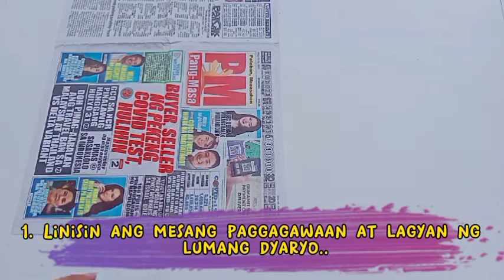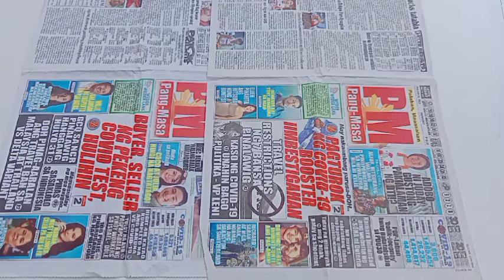Paggawa ng Relief Mold |Etnikong Motif | Grade 4 MAPEH ARTS | Leslie Mondero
I hope you Enjoy this video. Have a blessed day!